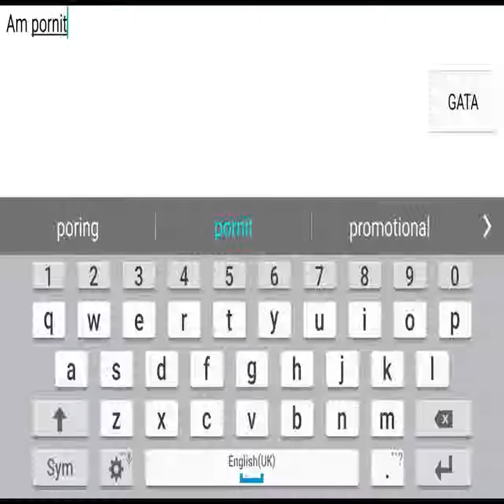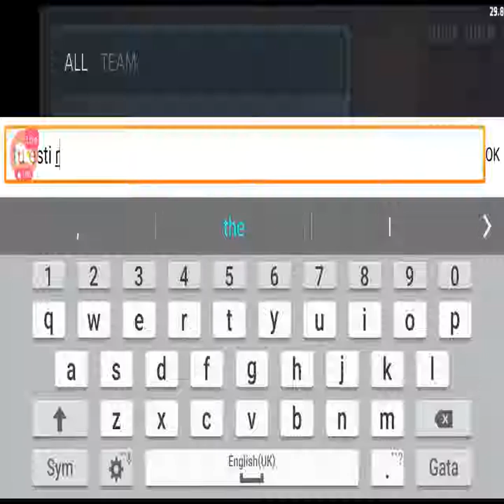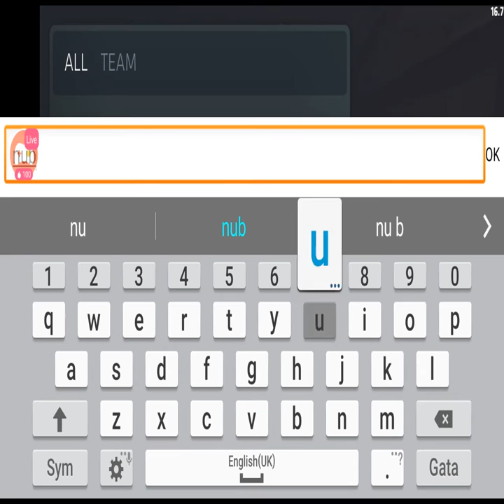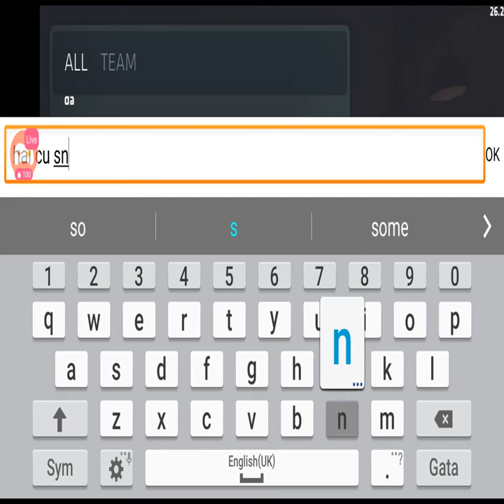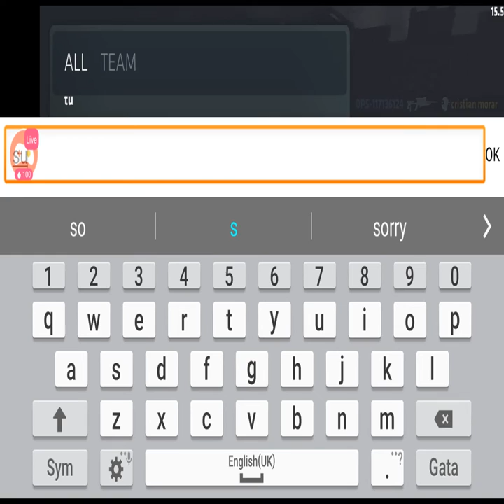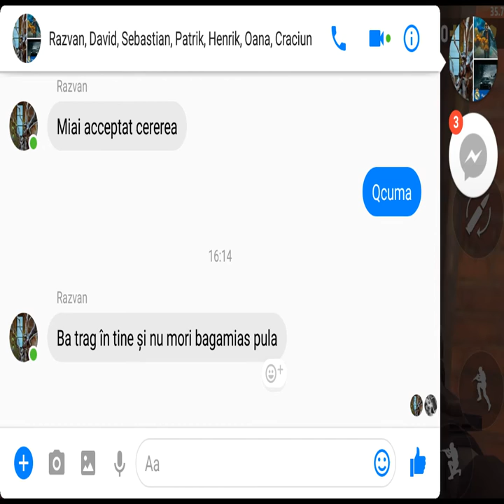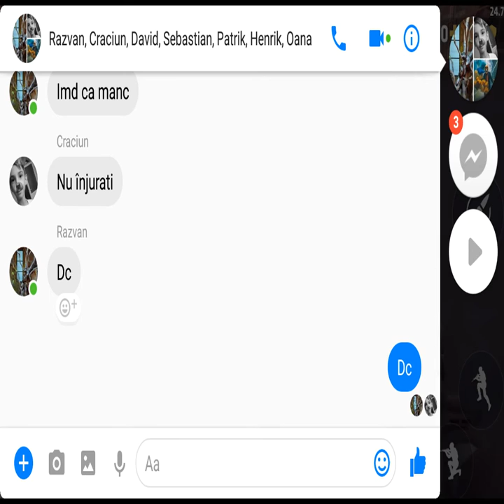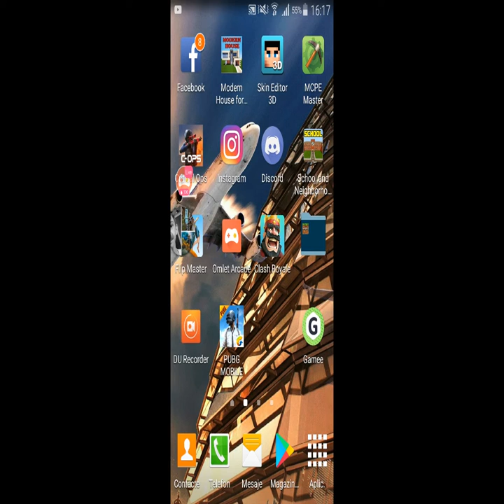Watch me play Critical Ops via Omlet Arcade!